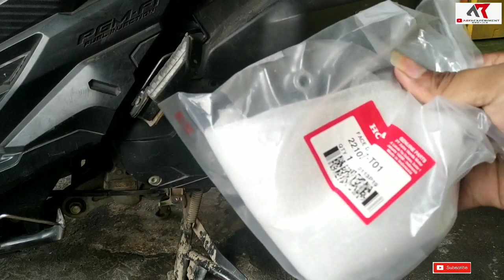Perbandingan Pully Vario 125/150 vs Pcx lokal K97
trimakasih